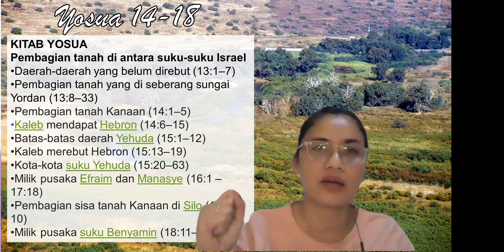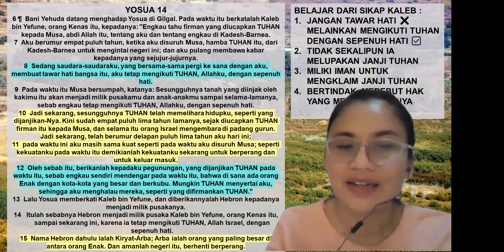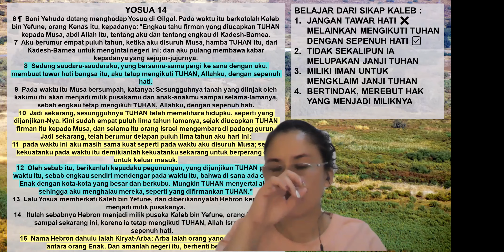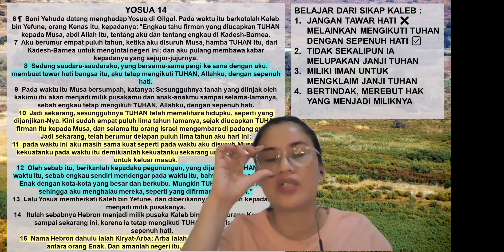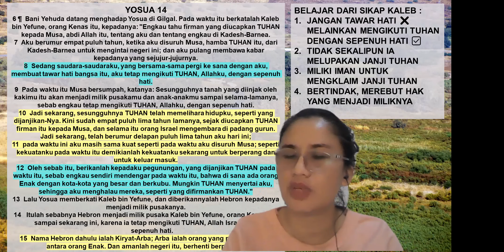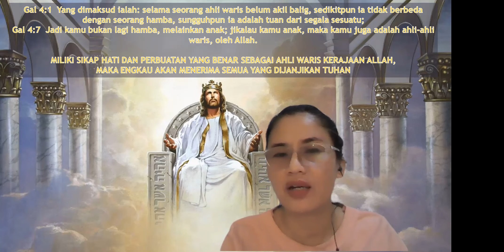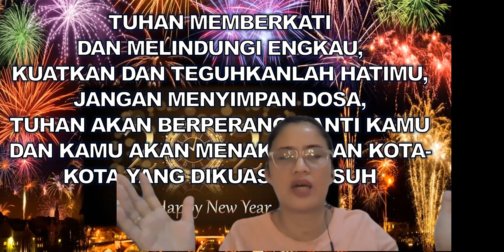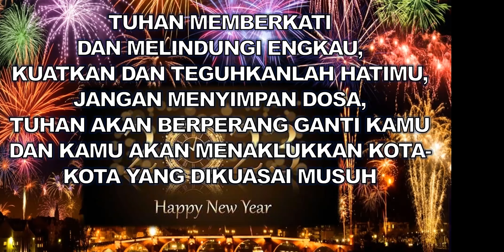⭐KALEB dari SUKU YEHUDA, MENAKLUKKAN HEBRON ⭐5 Pasal Per Hari // Yosua 14-18 // 06 Jan 2022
Syalom, saudaraku... Mohon dukung channel ini, dengan cara share, like, komen dan jangan lupa Subscribe... supaya terus bisa menjadi berkat menebarkan kasih, berita anugerah dan pengharapan bagi banyak orang. Dan kiranya nama Tuhan saja yang dimuliakan...
1. JANGAN BERI CELAH/KESEMPATAN KEPADA MUSUH, SEBAB IA AKAN BERBALIK MENGUASAI KITA
2. ORANG YANG BERMALAS-MALASAN TIDAK AKAN MENDAPAT PUSAKA WARISAN
3. AHLI WARIS HARUS PRO AKTIF, DALAM MENERIMA PUSAKA DARI TUHAN, BERTINDAK DAN RAIH JANJI TUHAN
Konseling dan Doa
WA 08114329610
Share the Gospel... Sebarkan Injil dengan jarimu..